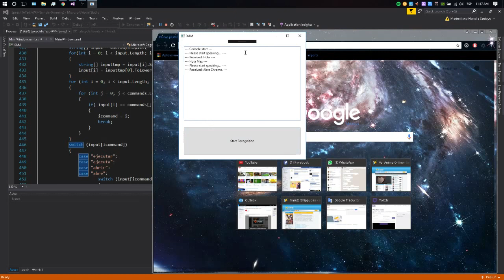Mi asistente personal XAM (programming)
Programa realizado con c#